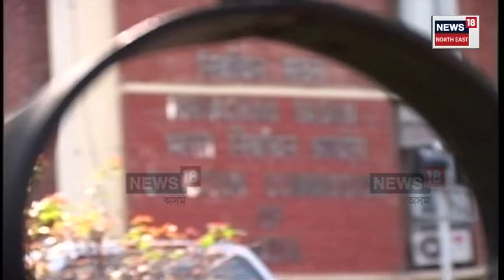Heatwave in India | নিৰ্বাচনৰ উত্তেজনাৰ মাজতে গ্ৰীষ্মপ্ৰবাহে চিন্তিত কৰি তুলিছে নিৰ্বাচন আয়োগক N18V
নিৰ্বাচনৰ উত্তেজনাৰ মাজতে গ্ৰীষ্মপ্ৰবাহে চিন্তিত কৰি তুলিছে নিৰ্বাচন আয়োগক। দ্বিতীয় পৰ্যায়ত ভোটদানৰ হাৰ কম হোৱাৰ আশংকা। গুৱাহাটীত বুধবাৰে ৩৮ ডিগ্ৰী তাপমান। দেশৰ কেইবাখনো ৰাজ্যত গ্ৰীষ্ম বন্ধ আগুৱাই অনাৰ চিন্তাচৰ্চা।